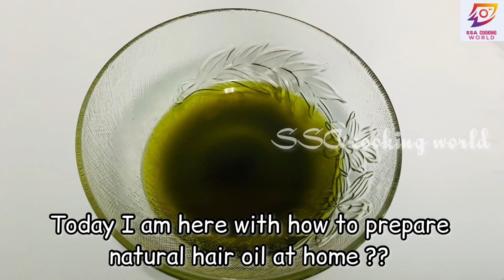Home made Aloevera Hair Oil in Malayalam/വീട്ടിൽ തന്നെ കറ്റാർവാഴ എണ്ണ കാച്ചുന്ന വിധം/fast hairgrowth